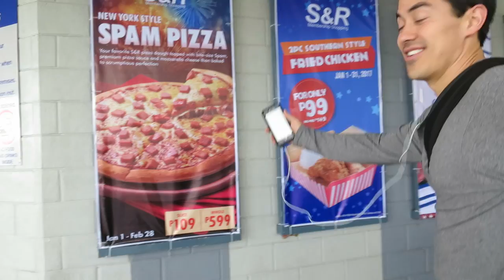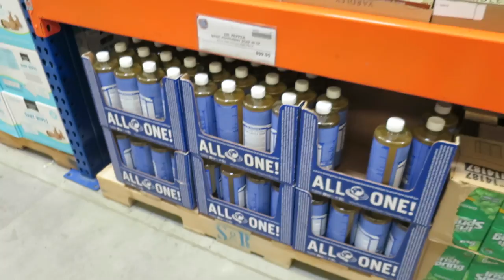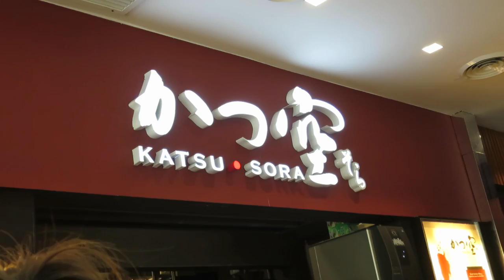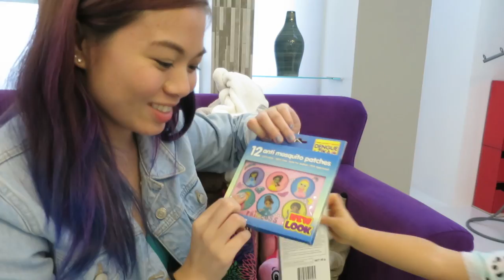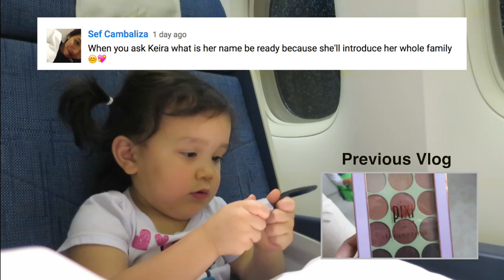14 Hour Flight to The PHILIPPINES!!!- January 10, 2017 ItsJudysLife Vlogs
Judy's Links

Benji's Links

Vlog Camera We Use:

Blendtec Blender